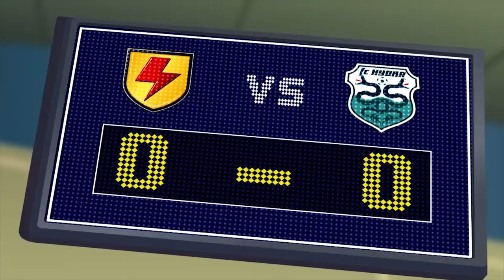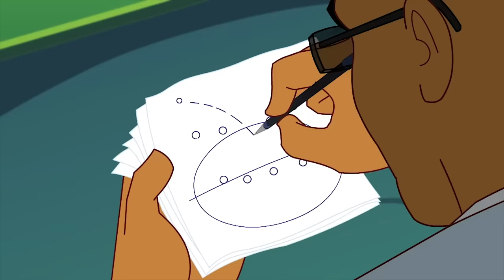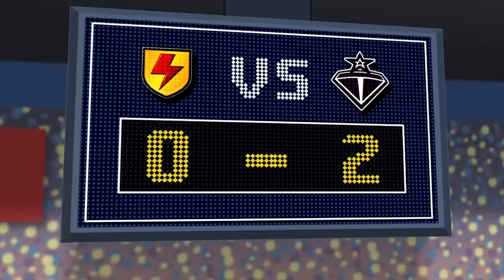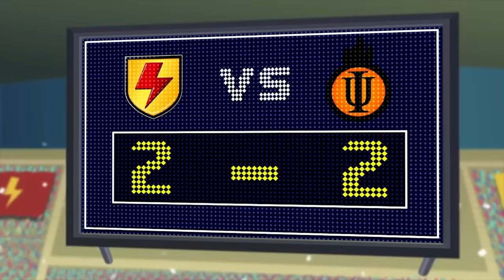SUPA STRIKAS Po Polsku | Pojednanie w drużynie | (Skrócony Odcinek 10/11) | Piłkarskie Rozgrywki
Shaker jest wschodzącą gwiazdą piłki nożnej. Chce osiągnąć sukces, ale najpierw musi udowodnić, że zasługuje na członkostwo w drużynie Supa Strikas. Wraz z bramkarzem Wielkim Bo, nieustraszonym kapitanem Gibkim Rastą i strzelcem bramek El Matadorem. Jednak nie wszystko opiera się na Shakerze. W każdym odcinku bohaterowie indywidualnie lub grupowo zmagają się z trudnościami. Drużyna ma znanego trenera, który grał z zastrzeżonym numerem „11” na każdej pozycji.